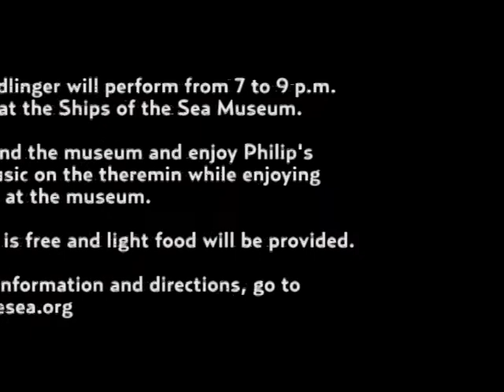Local Music Now: Philip Neidlinger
On this week's edition of Local Music Now, we talk with Philip Neidlinger about his unique music talent playing the theremin. Watch Neidlinger play this unusual instrument without touching it.